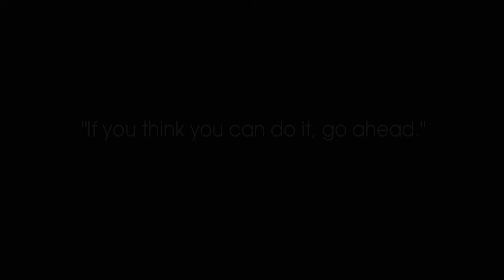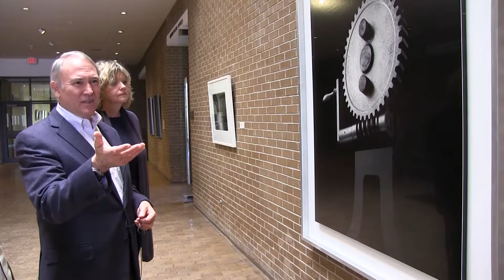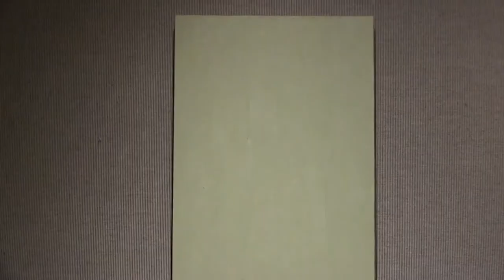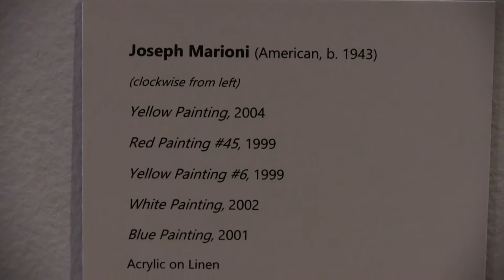The Season: AMoA, Episode 5: "If you think you can do it, go ahead."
Explore the modernist, minimalist collection of Mike and Dalia Engler in the latest episode of "The Season: AMoA." Learn about the hidden depths of seemingly simple works of art.